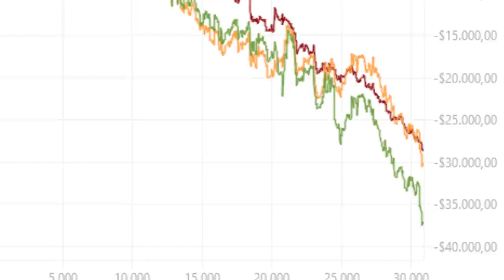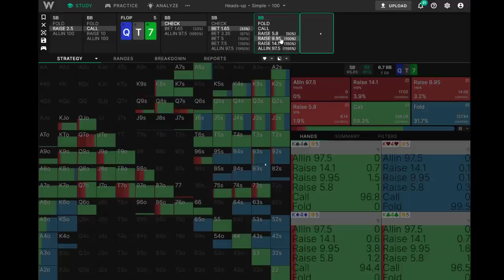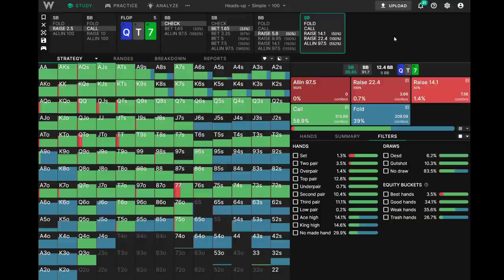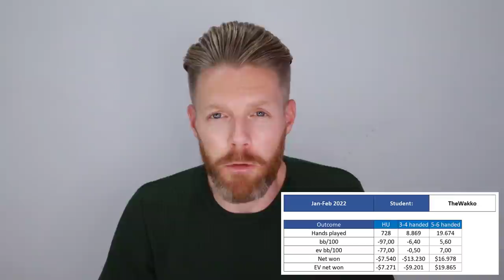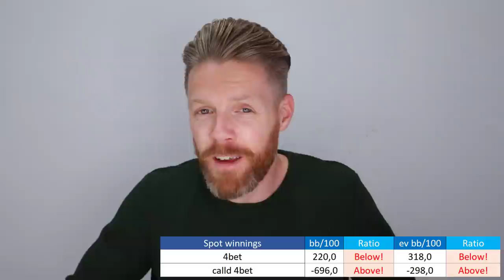Diaries of a downswing - February recap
► Get coached by Rene & Adam in The Mechanics of Poker coaching program, the most complete poker coaching program on the market!.

In this video Rene talks about how he experienced both January and February at the tables mentally. He shares how he analyzes his game for variance, and clips of a 1-1 mental game session he did with Adam Carmichael.